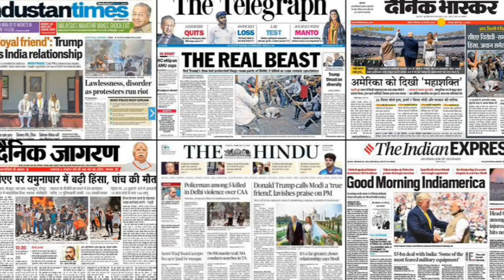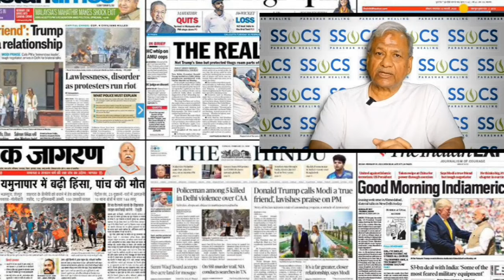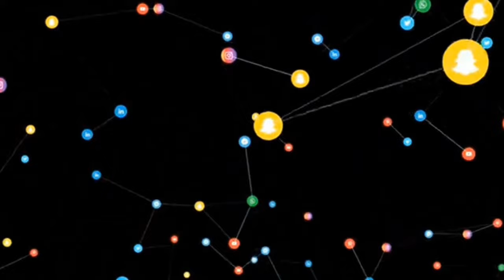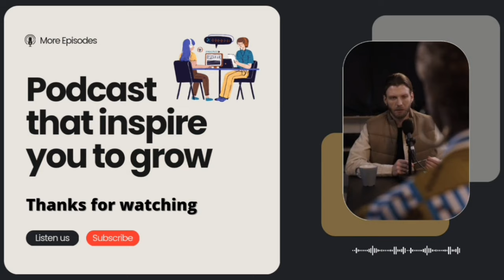Social Media | सोशल मीडिया को प्रदूषण से बचाइए | रविंद्र बाजपेई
प्रख्यात पत्रकार एवं राष्ट्रवादी चिंतक पंडित स्वर्गीय भगवतीधर बाजपेई जी के पुत्र एवं वरिष्ठ पत्रकार  हिंदी एक्सप्रेस के प्रबंध  संपादक श्री रविंद्र बाजपेई ने सोशल मीडिया पर मौजूद वैचारिक प्रदूषण पर महत्वपूर्ण टिप्पणी की है।
Range Dil Ki Dhadkan | Late Re Captain Jaspal Singh GR/O Poonchh J&K | film Patang  singer Lata